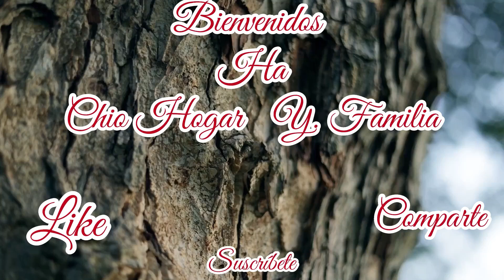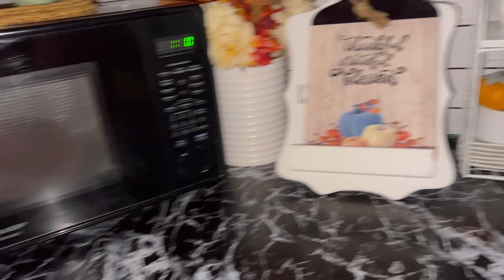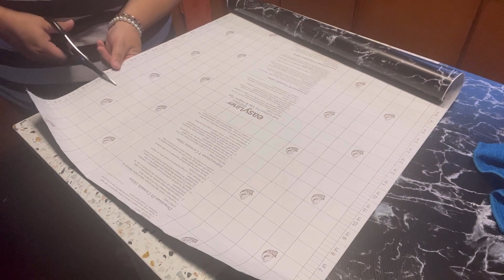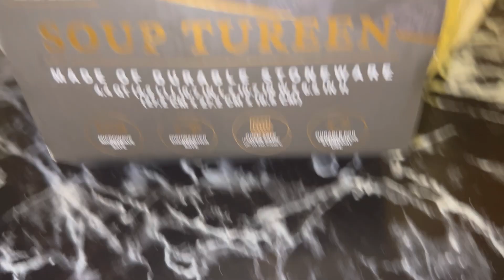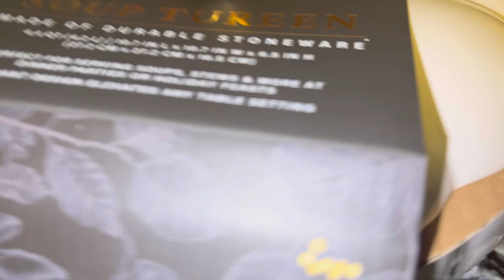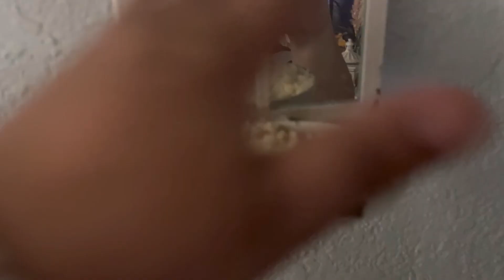ISLA YBANCOS NUEVOS CON POCO DINERO//2LUNES DE LIMPIEZA.